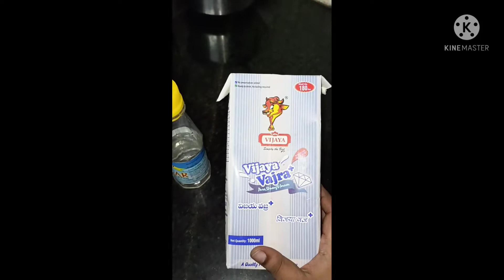Home made paneer😁😁😁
try cheyandi frnds

tq for watching my video.